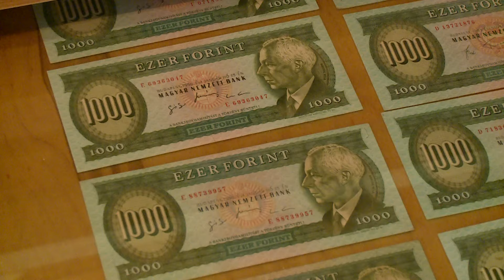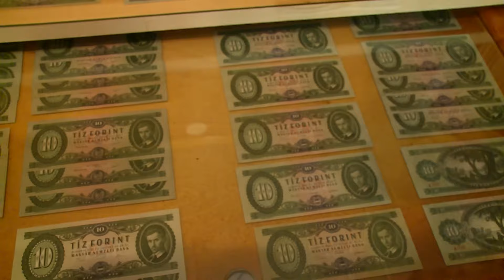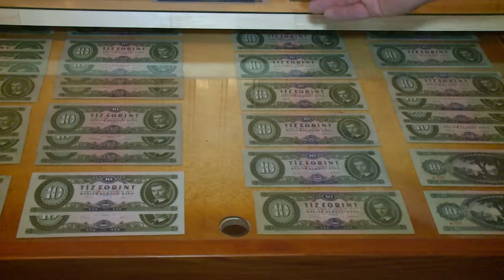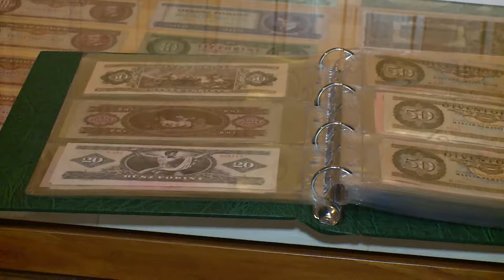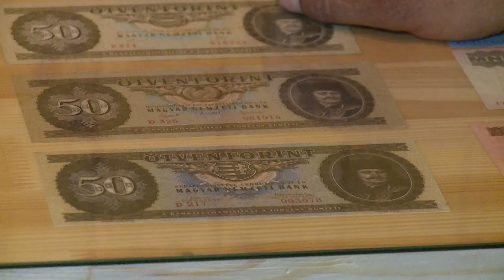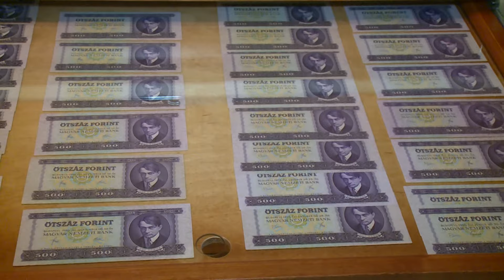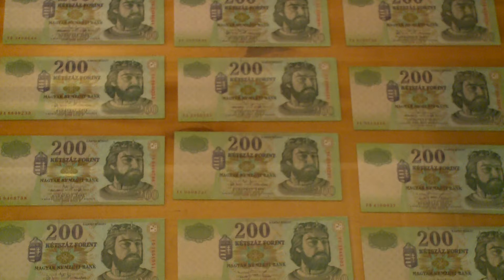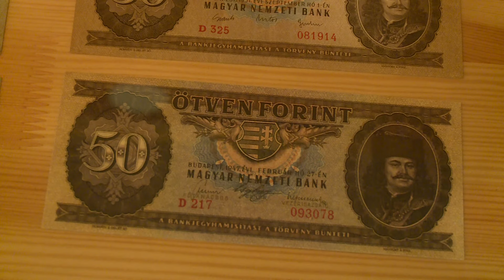A beledi Bödecs Péter papírpénzt gyűjt